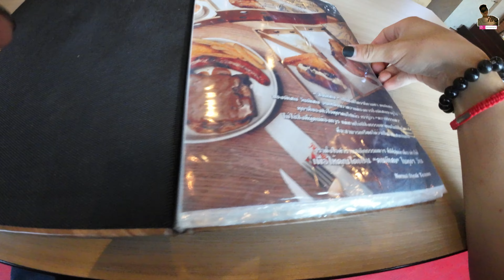曼谷必試！NORMAL美式餐廳｜勝利紀念碑美景眺望｜為您帶來色香味的極致享受｜曼谷旅居生活116天@johnnylovethail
本集內容: 曼谷必試的NORMAL美式餐廳是一個絕佳的選擇！坐落於勝利紀念碑旁，您可以欣賞到壯麗的美景。這裡的美食以色香味三位一體的極致享受聞名，每道菜品都能帶給您非凡的味覺饗宴。當您坐在餐桌前，眺望著勝利紀念碑的美景，您會感受到一種前所未有的放鬆與愉悅。無論是濃郁的牛排、美味的漢堡還是令人垂涎的甜點，NORMAL美式餐廳都能滿足您對美食的追求。
商店的名稱 :NORMAL  位置 : Victory Mall
8 Ratchawithi Rd, Thanon Phaya Thai, Ratchathewi, Bangkok 10400泰國
8 ถ. ราชวิถี แขวงถนนพญาไท เขตราชเทวี กรุงเทพมหานคร 10400
想追蹤我更多的限時動態 .
以下是我的個人IG